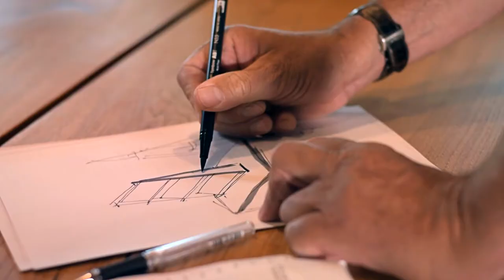Peterhans, Schibli & Co. AG - Aus Freude am Holz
Der Film.

Aus Holz in bestem Sinne Schönes zu erschaffen, ist unsere Leidenschaft.
Mit den zwei Bereichen Holzbau und Schreinerei leben wir diese Leidenschaft täglich von ganzem Herzen.

Nehmen Sie mit uns Kontakt auf, wir stellen Ihnen gerne persönlich vor, was wir mit und aus Holz bauen.